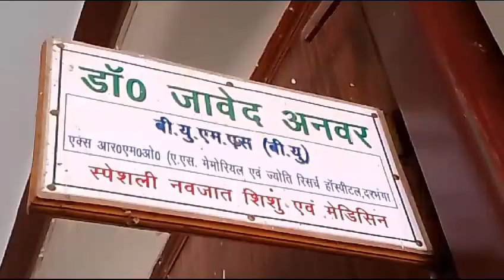डॉक्टर जावेद अनवर, सुपौल बाजार, दरभंगा से वार्ता - कोराना से बचने के लिए सावधानियां पर चर्चा